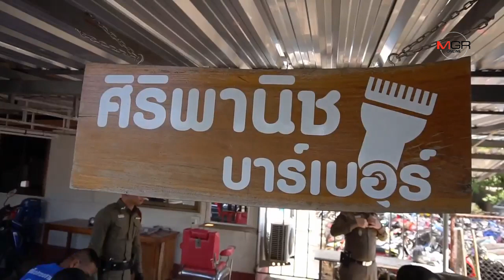ฝีมือดีถูกระเบียบ! ผกก.สภ.โพนพิสัยตัดผมให้ลูกน้องช่วยประหยัดค่าใช้จ่าย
ฝีมือดีถูกระเบียบ! ผกก.สภ.โพนพิสัยตัดผมให้ลูกน้องช่วยประหยัดค่าใช้จ่าย 23/02/2020